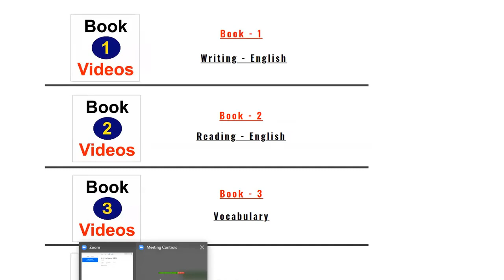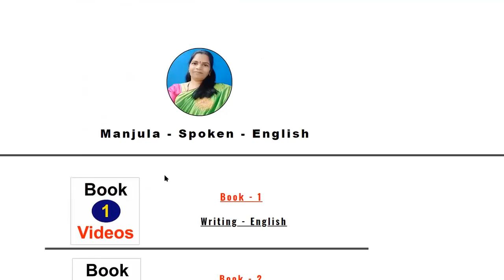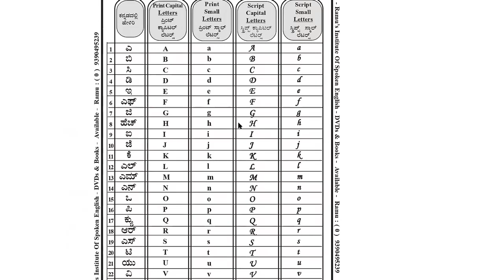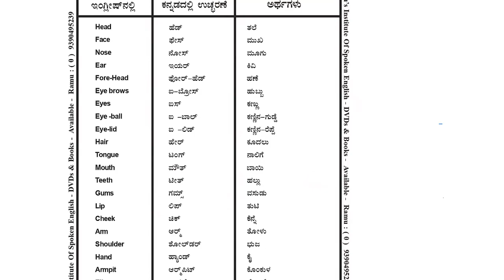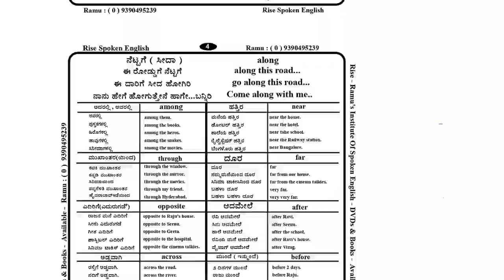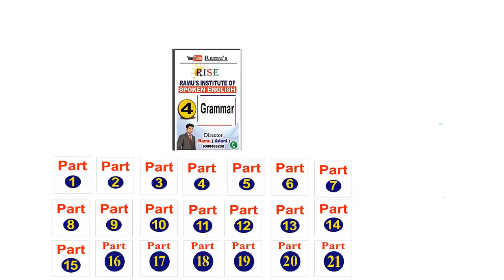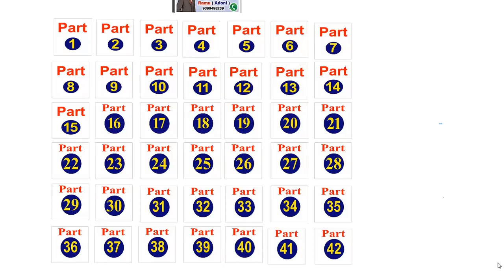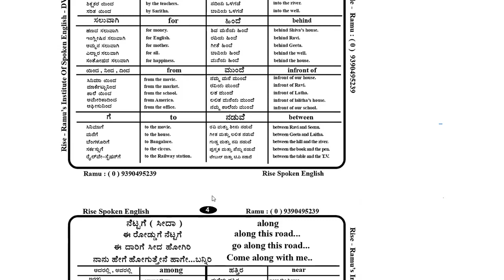Spoken English Through Kannada#